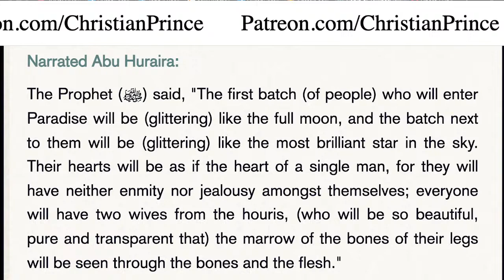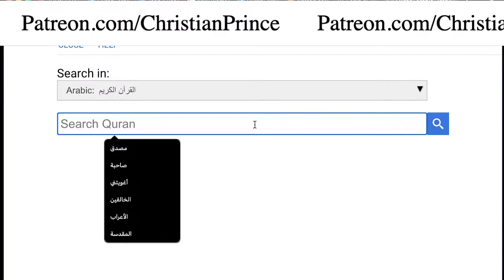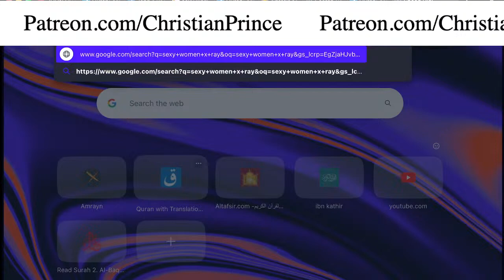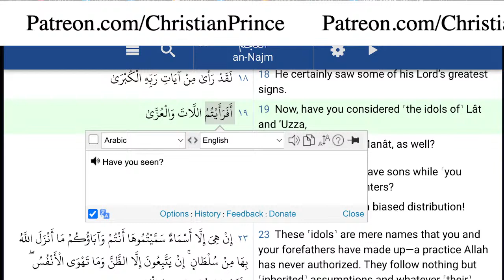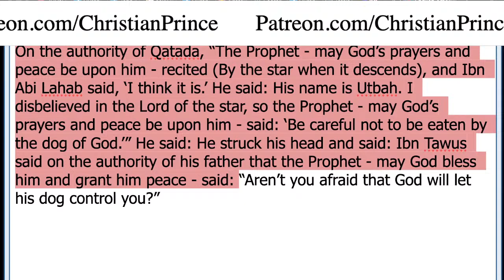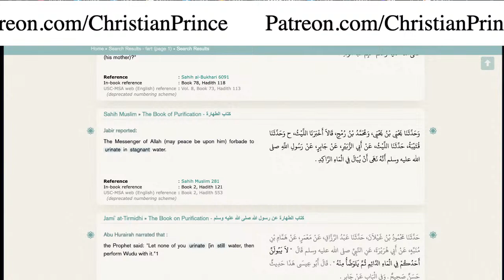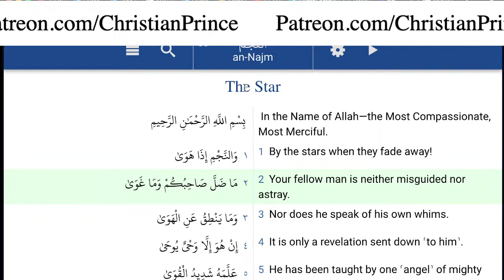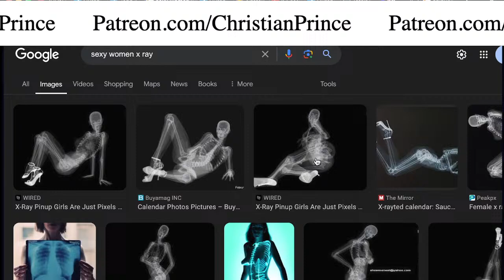Allah promised every Muslim 72 of these how Sexy!‎ - Christian Prince